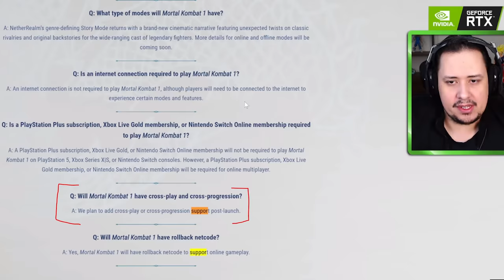MORTAL KOMBAT 1! BETA JÁ TEM DATA E MINHA MAIOR DECEPÇÃO ATÉ AGORA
Nosso PC Gamer:
VGA: NVIDIA GeForce RTX 3070ti
Proc: Intel Core i5 10600k 4.1Ghz
Mobo: Asus Z490M Plus
Microfone: HYPERX QuadCast
SSD: TeamGroup T-Force Delta 500gb
Fonte: Corsair TX850 W